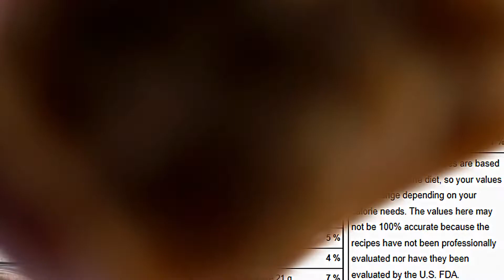Healthy Almond Oatmeal Muffins Gluten Free & Dairy Free Recipe [Cinnamon Apple]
Almond oatmeal muffins are healthy gluten-free apple and cinnamon muffins made with almond flour and oat flour, they are dairy-free but full of flavor thanks to maple syrup, coconut oil and lemon zest that combine well with apples and cinnamon, remain moist thanks to the grated apple inside that you do not see that makes them perfect for children who have trouble eating fruit, are enriched with a mix of seeds that make these muffins super healthy with a balance of macro nutrients in only 230 kilo calorie, perfect for those on a diet and for those seeking a healthy lifestyle or even for those who are intolerant to milk or for who can not eat gluten and in addition are delicious, so if you want to prepare these super healthy almond oatmeal muffins gluten free follow the steps below:

0:00 Healthy Muffins Nutrition Fact
0:12 Dry Ingredients
1:00 Apple & Lemon
1:58 Egg Mixture
2:28 Combine
2:47 Topping
3:11 Cooking Time
3:24 Let Cool & Store

Recipe

.Oat Flour                             150 g
.Almond Flour                     100 g
.Mix of Seeds                        15 g
.Eggs (medium)                      2
.Apple                                       1 (~200 g)
.Coconut Oil                          70 g
.Maple Syrup                      125 g
.Lemon (Zest & Juice)           1 lemon

Topping

.Almond (cut in half)            40 g
.Rolled Oat                             30 g

Bake in a static preheated oven at 170 °C / 340 °F for 25 minutes in the middle rack of the oven, let it cool for 10 minutes and then transfer them to a wire rack to cool completely, store them at room temperature they will be good for 2/3 days, enjoy!

My Gear:

.Camera Sony a6000
.Battery + Charger
.Sony 6000 Cage
.2° Camera DJI Osmo Action
.Extra Battery + Charger Osmo Action
.Osmo Action Accessory Kit
.Backdrop Support
.Mircro SD
.Memory Card Pro
.Gimbal Crane M3
.Dolly Wireless
.Turntable (Lazy Susan)
.Electric Cooker

See you soon and Remember that all you need is Food, so Stay Hungry! :)